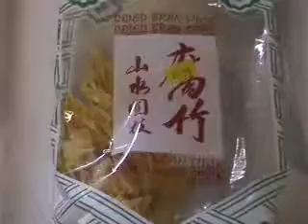Squid Soup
Making some of the weird food I eat that makes me so awesome and gives my house that "typical smell."

(Music track is "Dark at the top of my heart" by Fred Paris)